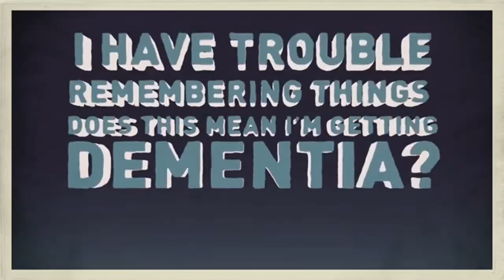I Have Trouble Remembering Things - Does This Mean I'm Getting Dementia?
FreeDem Videos Hope to Boost Ireland's Brain Health and Tackle Fears About Memory Loss

10 quirky animated videos addressing common concerns about memory loss and dementia have been developed by researchers in Trinity College Dublin in a bid to allay fears about memory loss, promote brain health and tackle the stigma associated with dementia.